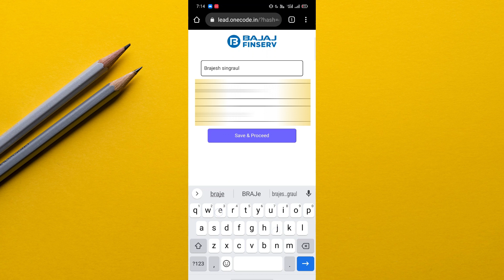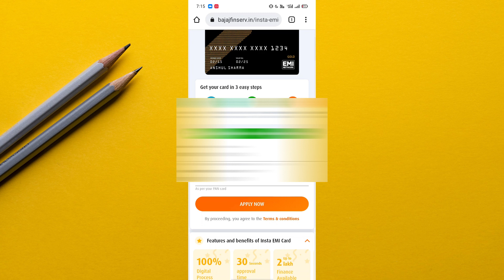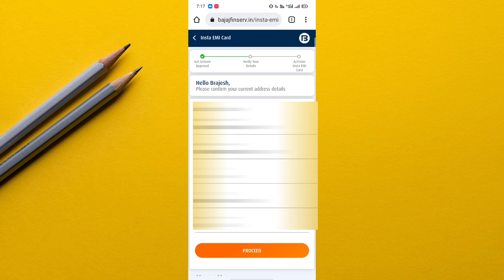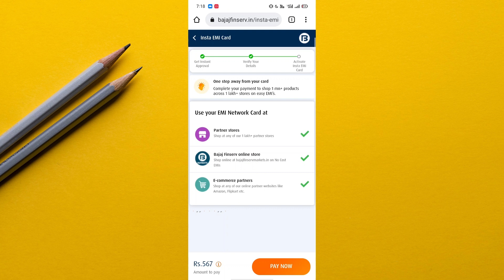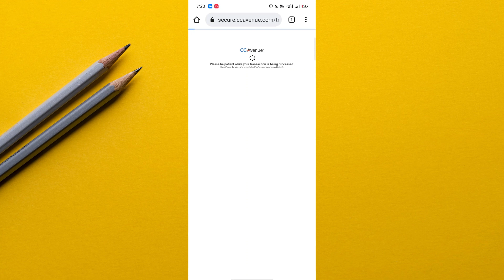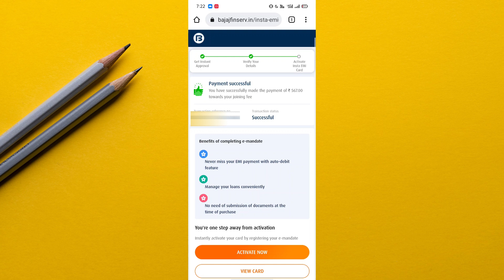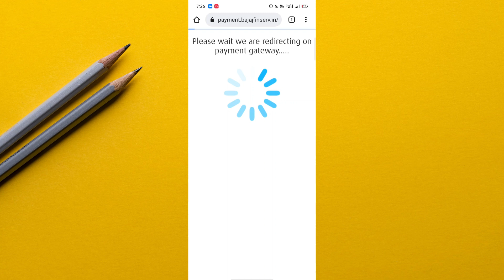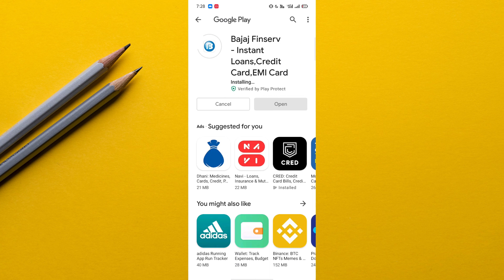Bajaj Finance Card Kaise Banaye | Bajaj Finserv EMI Card Apply Online 2025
is video me mene aapko bataya hai ki kaise aapko BAJAJ FINSERV ke EMI CARD ko apply karna hai aur ise apply karne ka kya process hai. is bajaj finservd card ko apply karne ke liye kaun kaun se documents ki jarurat aapko padegi.

Bajaj Finserv EMI Network Card earlier known as the Bajaj Finserv EMI card is a unique line of credit offered through a card that comes with a pre-approved limit of up to Rs. 4 lakh.
 You can use this line of credit for various in-store and online purchases ranging from household appliances to groceries.
Moreover, the card can be used at partner stores to purchase items with the benefit of no cost EMI.
 In the subsequent sections we will discuss how you can get this card, its features, the rate of interest and much more.

Eligibility Criteria for Bajaj Finserv EMI Network Card

Following is the eligibility criteria to avail Bajaj Finserv EMI Network Card:

    Your age should not be less than 21 years and not more than 60 years.
    You should have a regular source of income.

Documents Required for Bajaj Finserv EMI Network Card

Following is the list of documents required to apply for Bajaj Finserv EMI Network Card:

    Bajaj Finserv EMI Network Card Application Form,
    One cancelled cheque,
    Duly signed EMI mandate,
    KYC documents, including a valid photo ID proof, PAN card and address proof.

Timestamp
0:00 Intro
0:20 Apply Process
2:05 Features & Benefits
4:33 Card Fees
5:59 Card Activation
6:43 E-mand.

Topic Covered-
bajaj finance card kaise banaye
bajaj finserv insta emi card